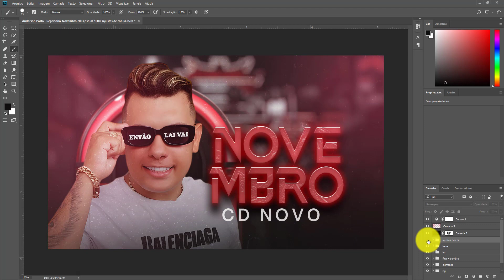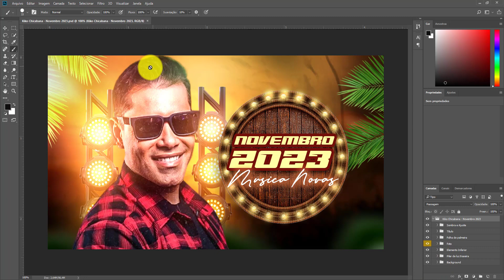Pack Modelos de Thumbnail para Editar com Photoshop, Estilo Canal de Música (PSD Free)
Agradeço por cada um de vocês que está assistindo ao vídeo. Seu apoio e feedback significam muito para mim. Obrigado por estar aqui!